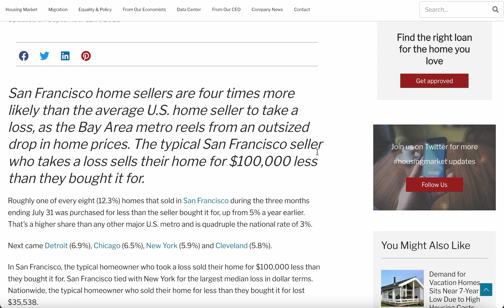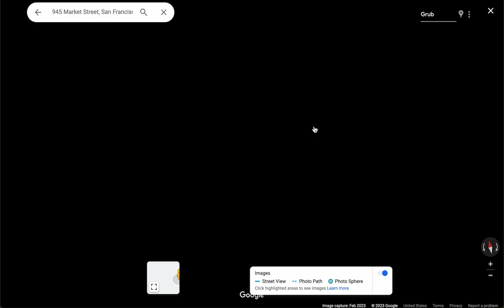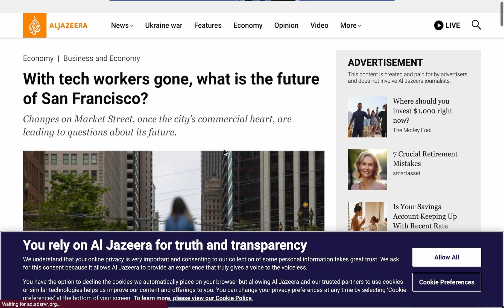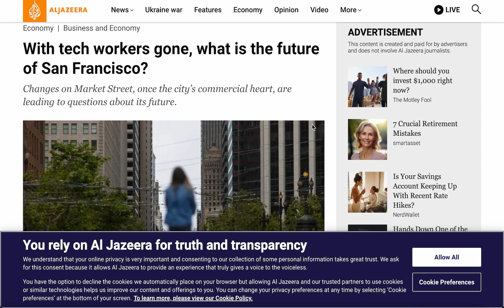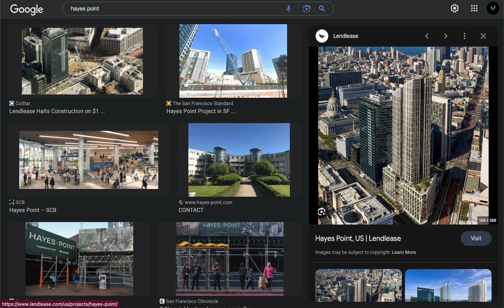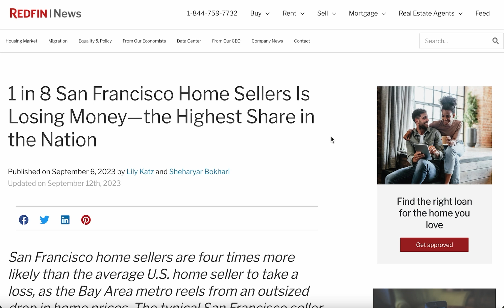Redfin Report Says San Francisco Home Prices Are Collapsing